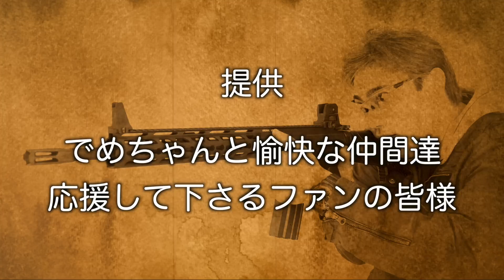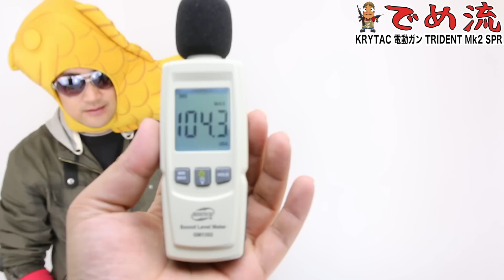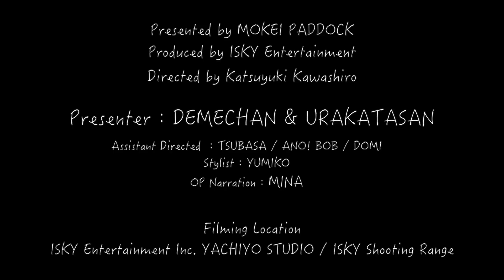【でめ流】KRYTAC TRIDENT Mk2 SPR クライタック電動ガン トライデント マーク2 【でめちゃんのエアガン＆ミリタリーレビュー】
でめちゃんのエアガン＆ミリタリーレビュー動画『でめ流』
KRYTAC TRIDENT Mk2 SPR クライタック電動ガン トライデント マーク2編

KRYTAC（クライタック）・TRIDENT Mk2 SPR トライデント マーク2 シリーズ！
TRIDENT Mk2 SPR（Special Purpose Rifle）は理想のスカウトマンライフルとしてデザインされ、16インチのアウターバレルにハンドガードはKRISS社のアクセサリーブランド、DEFIANCE製13インチTR113を装備！

ハンドガード先端の突起はアクセサリーを付けずともバリケードストップとして機能し、中距離スナイパー/強襲スナイパーとしてスパルタンで端正なスタイルを魅せる！

KRYTAC電動ガンTRIDENTシリーズの後継機として、アッパーフレームとロアフレームがエッジの利いた新デザインにリニューアルされ、KRYTACとTRIDENTの深く掘り込まれたモールドの刻印が特徴的！

グリップはDEFIANCE製ピストルグリップへ、トリガーはCNC社正式ライセンスストレートトリガーへそれぞれ換装され、KRYTACバッテリーストックを装備し、6段階に伸縮するリトラクタブルタイプのストックは、複数種類のバッテリーサイズにも対応しており、LIPO7.4V ミニバッテリータイプやLIPO7.4Vセパレートタイプ、LIPO７.4Vミニスティックタイプが収納可能！

装備されているAPLHA CRBハンドガードは、KEYMOD（キーモッド）と同じピッチでスクリューホールが設けられており、KRYTACや汎用キーモッドレイルの装着が可能だ。
ハンドガード上面からレシーバー上面まで通された20ｍｍレールには、着脱可能なTRIDENTフロント/リヤサイトが標準装備されており、光学機器の装着に便利♪

マガジンは300連多弾倉を装備。（東京マルイM4用マガジンと互換）キーモッドレイルショートが付属！

〜スペック〜
●インナーバレル長：416ｍｍ

●インナーバレル内径：6.05ｍｍ

●全長：863ｍｍ～945ｍｍ

●全高：223ｍｍ

●重量：2,700ｇ

●トリガースイッチ：MOSFET電子制御

●HOP: 15段階調整ロータリーホップアップ

●メインスプリング格納：イージーアクセススプリングガイドシステムによりメカボックスを分解せずにスプリング交換が可能。

●外装：静電塗装/ KRYTAC Mk2 メタルアロイレシーバー、DEFIANCE TR113メタルハンドガード、CMCストレートトリガー、DEFIANCE ピストルグリップ、メタルフラッシュハイダー、KRYTAC リトラクタブルバッテリーストック、マガジン：スタンダードM4タイプ300連、バッテリー：LIPO7.4V ミニバッテリータイプやLIPO7.4Vセパレートタイプ、LIPO７.4Vミニスティックタイプ。

●メーカー希望小売価格57,024円。

Presenter：DEMECHAN / URAKATASAN
Assistant director：TSUBASA / ANO! BoB / DOMI
Stylist：Stylist YUMIKO
OP Narration：MINA
Gun Effect：NEMU
Filming Location： ISKY Entertainment Inc. YACHIYO STUDIO / ISKY Shooting Range
Equipment used：Canon EOS 70D / SIGMA 18-35mmF1.8 DC HSM / CONTOUR ROAM / audio technical stereo microphone AT9941 / TASCAM DR-60DMKII / AZDEN 330UPR Dual Wireless Receiver・35BT Belt pack transmitter Wireless Microphone System / MacBook Pro / Final Cut Pro X

■応募：簡単な履歴書持参・面接あり！（面接先：〒276-0004 千葉県八千代市島田台1273-3 ISKY でめ流係）